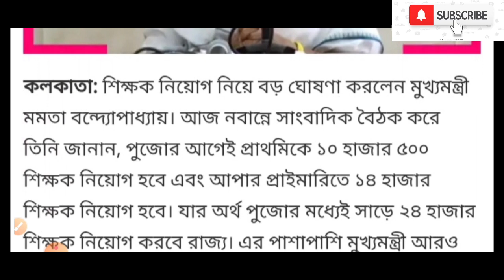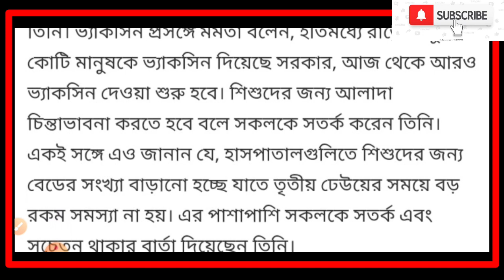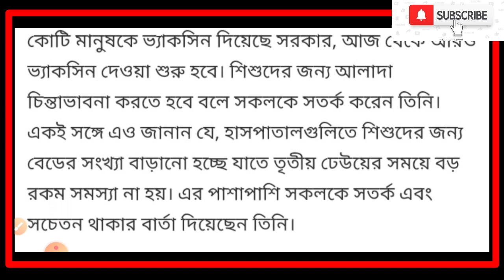primary teacher recruitment 2021 west bengal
primary teacher recruitment 2021 west bengal|| west bengal teacher recruitment 2021
একুশের আগে কর্মসংস্থানে জোর, শিক্ষক নিয়োগ, পুলিশে নতুন ৩ ব্যাটেলিয়নের ঘোষণা মমতার

West Bengal Lockdown Date List. লকডাউন লিস্ট Kolkata News Today Live. New LockDown Date in West Bengal. November LockDown News. Mamata Banerjee Latest News. Mamata Banerjee LockDown News. Today Kolkata News. November LockDown List 2020. CM Mamata Banerjee announced extention of weekly lockdown।